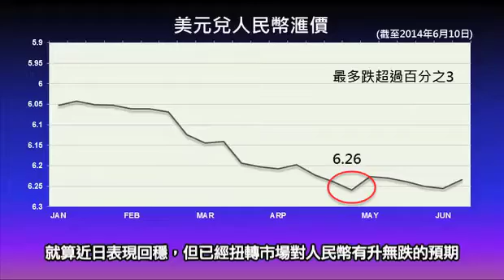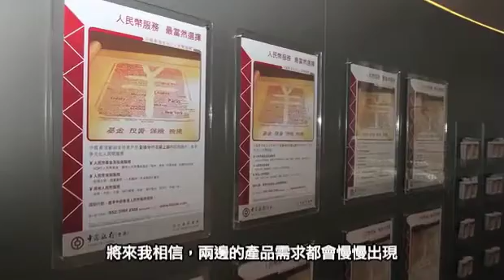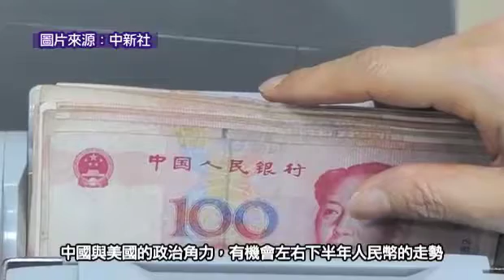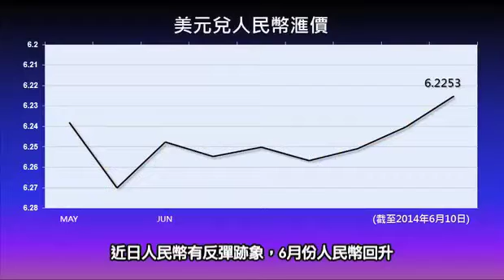《大行觀勢》 恒生:內地經濟下行壓力降 無需再貶人幣助出口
有本地銀行推出與人民幣滙價掛鉤可以看淡的結構性存款產品，最高回報可達6.8厘。恒生經濟研究及人民幣業務發展部主管顏劍文認為，市場不再只存有人民幣單邊升值的預期，銀行會因應情況設計新的產品，升值、貶值的產品亦會推出。另外，顏劍文指出，近月內地出口回升，中央壓低人民幣滙價刺激出口的目的已達到，故預期未來無需再壓低人民幣，今年底滙價有望回升至6.08水平。即上vfinance.hkej.com瀏覽更多精彩節目。